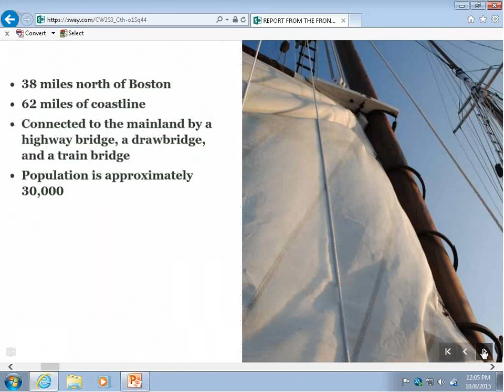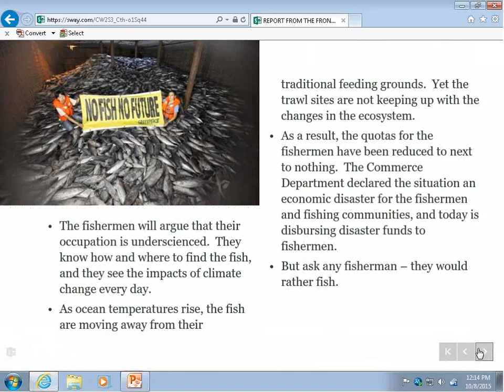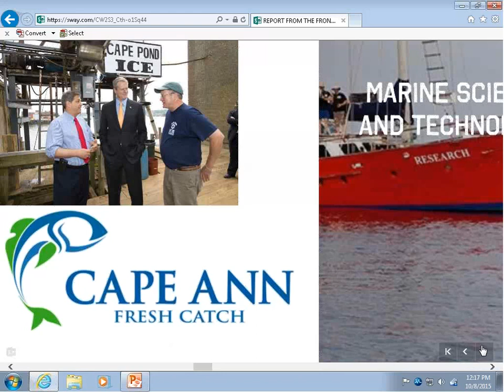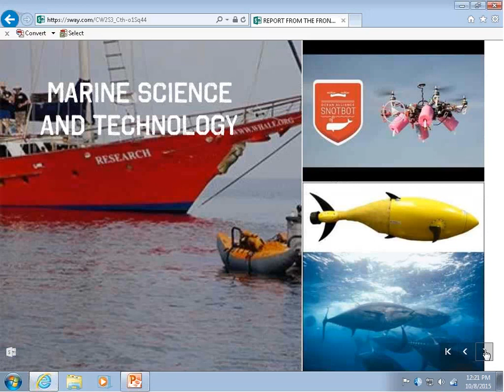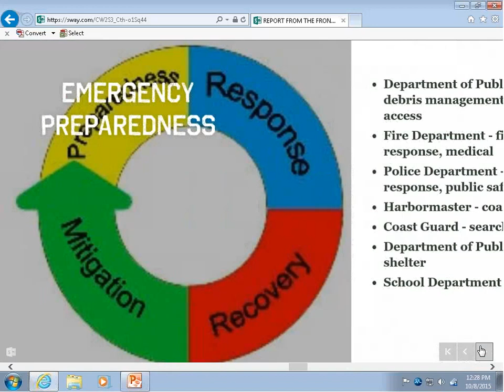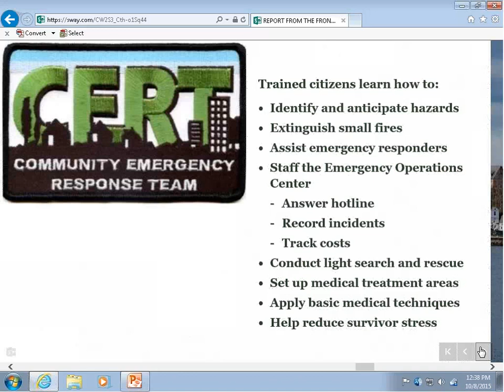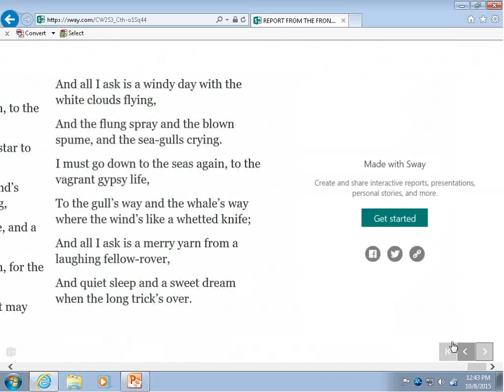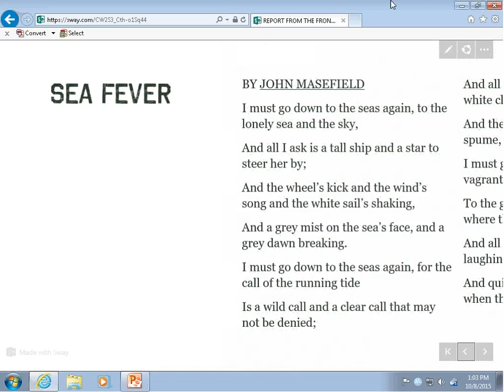Report from the front line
Carolyn A. Kirk, Deputy Secretary, Executive Office of Housing and Economic Development for the Commonwealth of Massachusetts and former Mayor of Gloucester

Mayors and other municipal leaders in coastal communities are on the front lines of confronting the challenges posed by climate change, sea level rise, and extreme weather. In Gloucester, Massachusetts, a coastal city north of Boston, these challenges hit on almost every aspect of the community from adapting the economy to a sustainable fishery to advances in the city's emergency management response to ensuring that new development meets standards of resiliency. Not only does the municipality have to respond to our changing environment, but citizens do as well. Carolyn A. Kirk will share her experience as Mayor for seven years in Gloucester in confronting these challenges but also show how citizens were inspired to do their part as well.

Carolyn A. Kirk joined the Administration of Governor Charlie Baker and Lieutenant Governor Karyn Polito in January of 2015 and serves as the Deputy Secretary of the Executive Office of Housing and Economic Development. In this position, Ms. Kirk leads operational management and shares policy responsibility for the Executive Office of Housing and Economic Development, the Office of Consumer Affairs and Business Regulation, the Department of Housing and Community Development, the Mass. Office of Business Development and its ancillary agencies of Mass. Travel and Tourism, the Mass. Marketing Partnership, and the Mass. Office of International Trade and Investment. In addition, Ms. Kirk is responsible for economic planning and growth in the Maritime economic sector, oversees the MassWorks grant program, and provides direct support to the Lieutenant Governor's office on a number of initiatives.

Prior to her appointment with the Baker/Polito administration, in 2007 Ms. Kirk was the first woman popularly elected as Mayor of the City of Gloucester. She went on to win three subsequent general municipal elections and never lost a ward or a precinct in any of her contests and served as Mayor for seven years. Kirk's administration invested over $100million in infrastructure thus laying the groundwork for future economic growth.